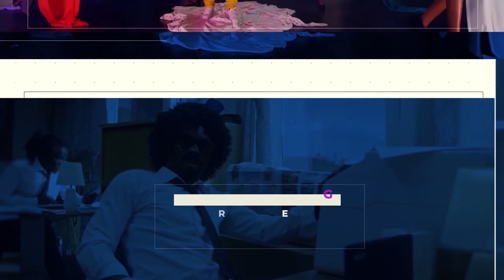BRIGHT MSWATI ON TRIPPLE GENGE SHOW PPPTV WITH QWACHEZ AFANDE NA SWAQQ.